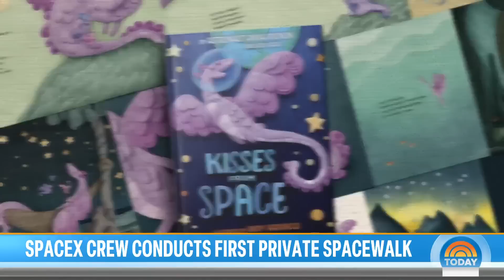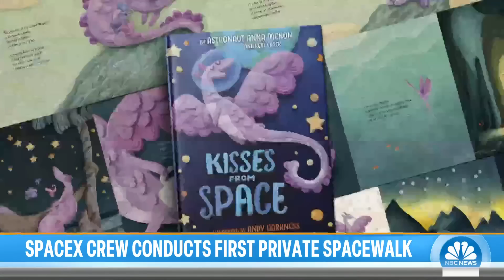Watch: Polaris Dawn crew performs first all-civilian spacewalk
The Polaris Dawn explorers made by history stepping out of the SpaceX Dragon capsule for the first-ever all-civilian private spacewalk. NBC’s Tom Costello reports for TODAY.